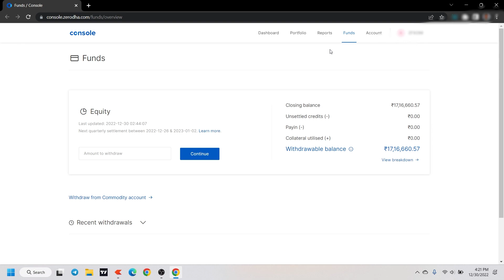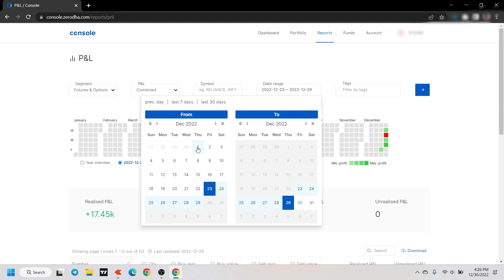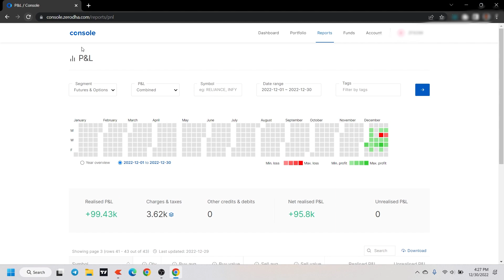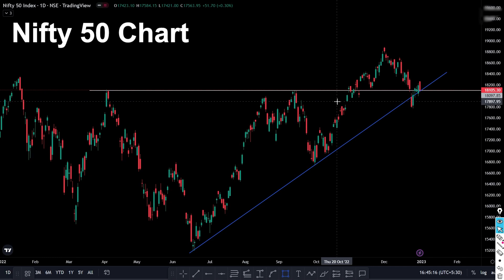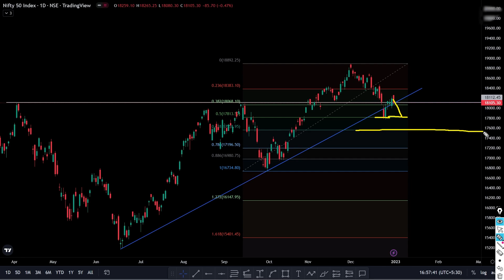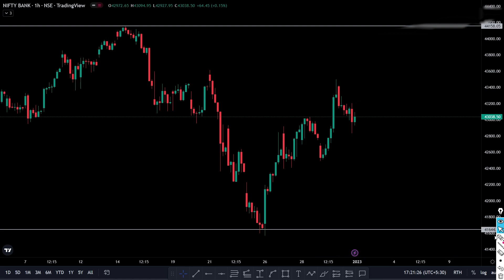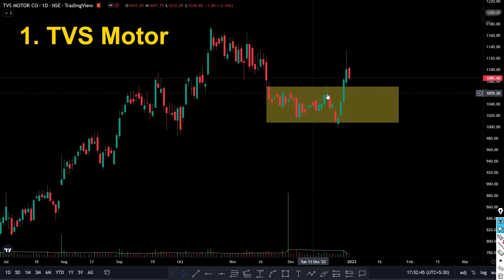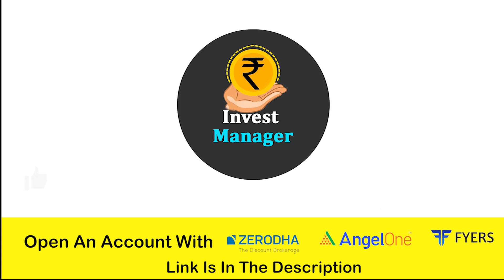Nifty50 & Bank Nifty Prediction in Kannada | Option Trading | Swing Trading Stocks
Topic: Nifty And Bank Nifty Analysis in Kannada | Option Trading | Swing Trading Stocks |

Feel free to WhatsApp on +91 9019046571 if you have any queries.

If you have any queries about Demat and trading account opening and related to stock market please fill the below google Form

This video is only for education and knowledge purpose , Before taking any financial decision please consult your financial advisor or do your own research. We are not responsible for any financial gain or loss. We are not SEBI-registered analysts. The share market is subject to market Risk.

The song from the video: [FREE] Aapke Pyaar Mein Hum Savarne Lage | Raaz | Instrumental Music | No Lead | Karaoke